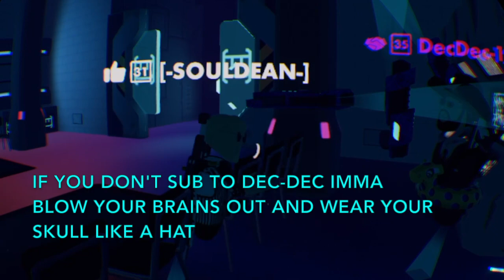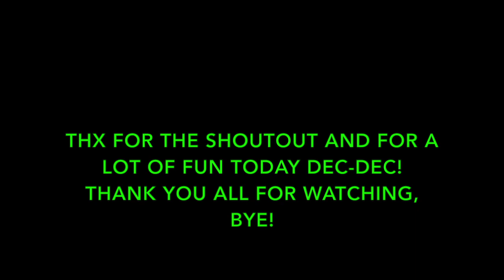Rec Room Funny Moments W: Dec Dec12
!WARNING HIS CHANNEL ISN'T FAMILY FRIENDLY SO THERE MAY BE MORE MATURE CONTENT ON HIS CHANNEL! But if you wanna check him out, Dec-Dec12's Channel This video is about How I Made Dec-Dec 12's Stream Better!
By joining his "Jumbo Bumbo" Game and making everyone laugh. These are all of the Funny Moments from then!